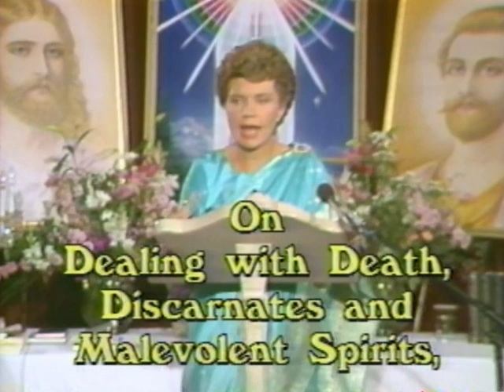«On Dealing with Death, Discarnates and Malevolent Spirits» (part I) (10-28-90)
Lecture «On Dealing with Death, Discarnates and Malevolent Spirits» (part I) with Commentary on the Movie “Ghost” was delivered by Elizabeth Clare Prophet on October 28, 1990, during the “Special Seminar”, held at Roosevelt Hotel, New York, New York.

Prophet discusses the soul’s options when it leaves the body – to go to the astral plane or the etheric plane. Topics include how discarnate and mass entities influence people to become addicted and the reasons for cremation.